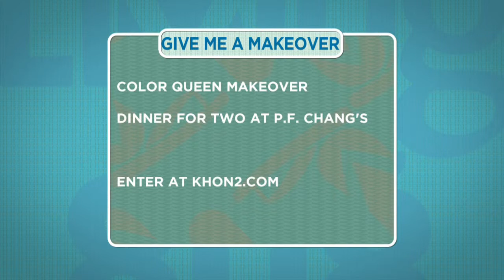Living808 - The Color Queen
When it comes getting a make-over, hair and color is very important. The Color Queen is the one to see when you want to “define” your age, not defy it. Complete makeover is sometimes what you need to bring out the new you! She is a full service salon that bring passion and fun to your make-over.
We are giving away a free makeover from The Color Queen makeover and dinner for two at P.F. Chang’s Restaurant.
and enter to win!